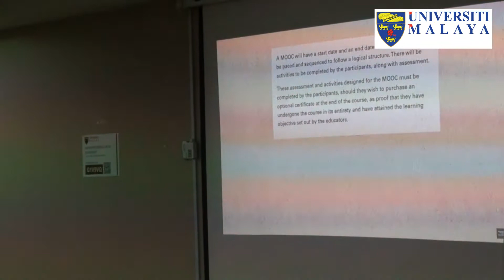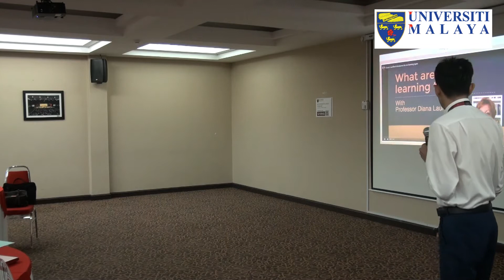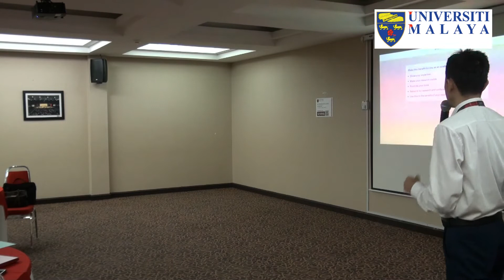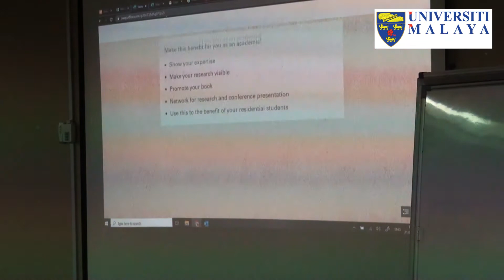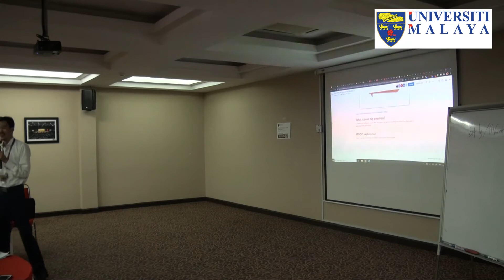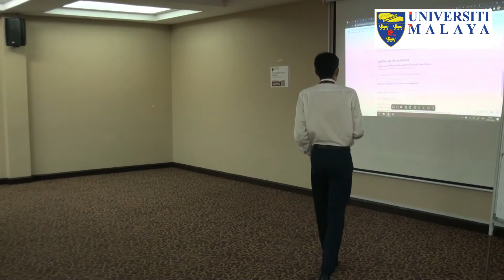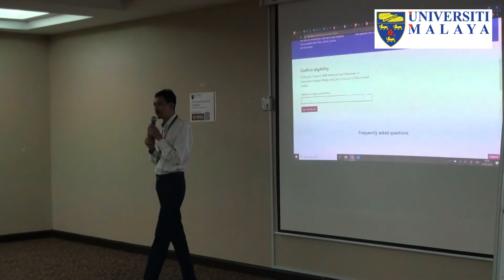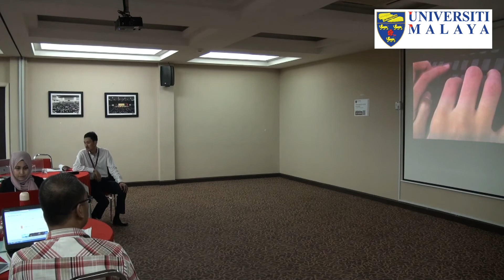e-Learning - Dr. Zahiruddin Fitri Abu Hasan - Introduction to Future Learn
Introduction to Future Learn